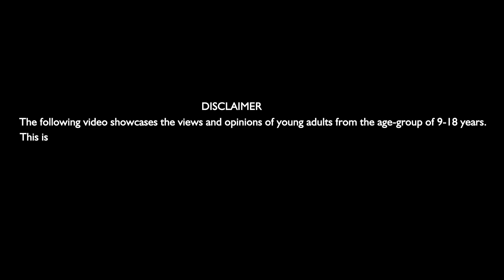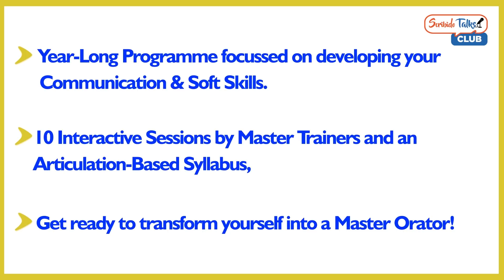Curiosity I Varshini Girish I Abhinav English School I Scribido Talks @ Pune City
(Senior Category) Curiosity is the compass that shows us the direction to our passion. Varshini Girish talks about Curiosity.